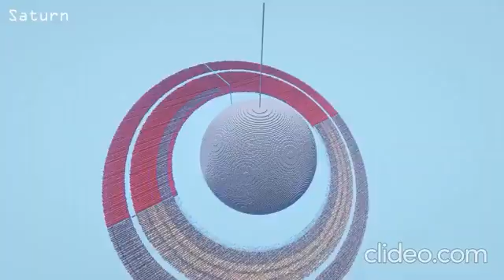A player has created a universe in Minecraft, with a black hole and galaxies.